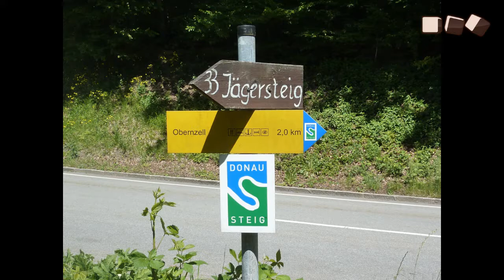Fernwanderweg Donausteig 003 Erlau - Obernzell